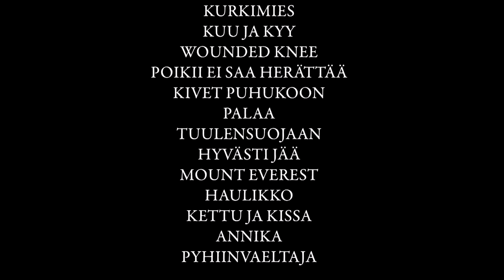Lohkare - Kurkimies (album teaser 2014)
Lohkare julkaisee 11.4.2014 Kurkimies ensialbuminsa.

LOHKARE:
Kaitsu Kääriäinen - kitara, laulu
Kartsa Huovinen - kitara, laulu
Kaitsu Huovinen - rummut
Jarmo Huovinen - koskettimet, taustalaulu
Mikko Löytty - basso, taustalaulu